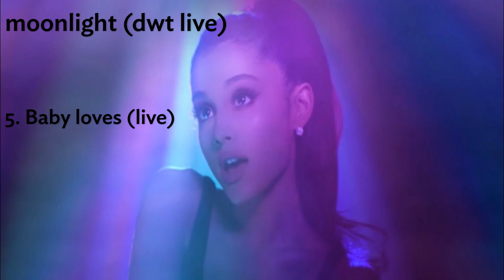baby loves interlude (dwt live)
Dangerous Woman Tour Live Album (fanmade)

Moonlight (dwt live)

Album Tracklist:

be alright
everyday
bad decisions
let me love you
baby loves
knew better/ forever boy
one last time
touch it
leave me lonley
female
side to side
bang bang
greedy
focus
i don't care
moonlight
love me harder
break free
sometimes
thinkin' bout you
problem
into you
dangerous woman

Act One Complete
Act Two Coming 3/13/20 OR 3/14/20